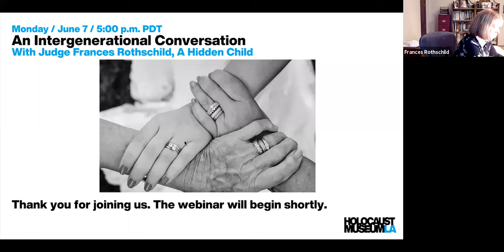An Intergenerational Conversation with Judge Frances Rothschild, A Hidden Child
Presiding Justice of Division One of the Court of Appeal Frances Rothschild was hidden by a Catholic family during the Holocaust, ultimately saving her life. Join us for a conversation with Judge Rothschild, her daughter, and pre-teen granddaughter on how her story has impacted and shaped their lives.